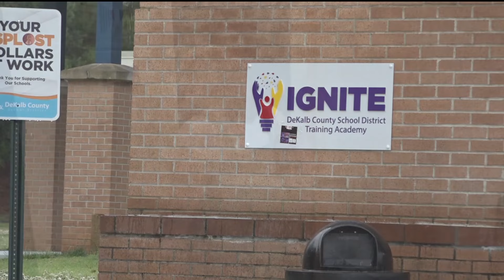A look at the IGNITE Teacher Residency Program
The pipeline program works to train new teachers.